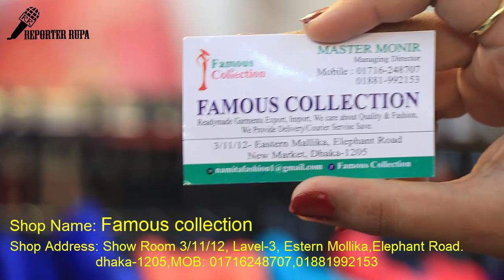Exclusive long kurti design for Girls & women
Shop Details:
Shop Name:
Shop Address:
Shop Mobile Number:

Hello Friends,

Everything you see on my videos are created by Reporter Rupa Team unless otherwise stated.

Our channel will also help you in your business and in your daily life. we are looking forward to promote your local business or activity in or around Delhi.